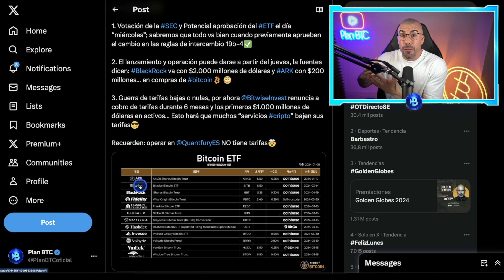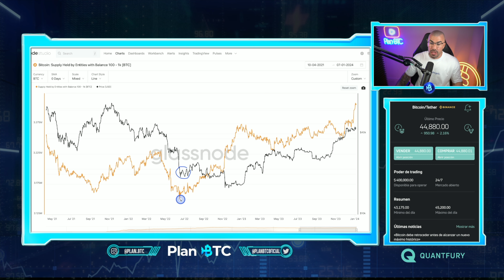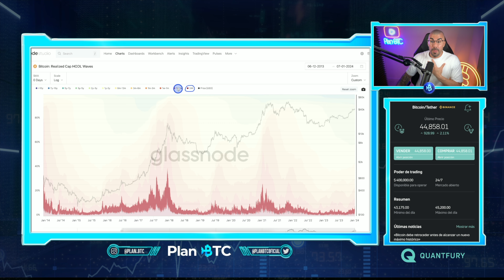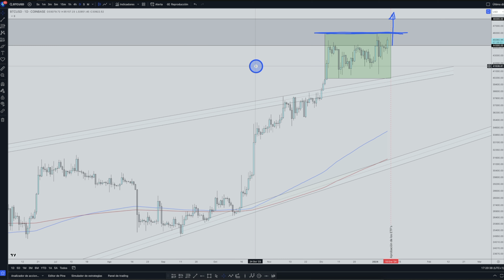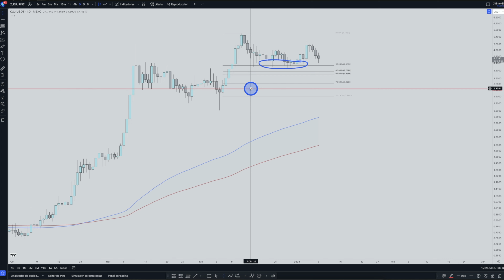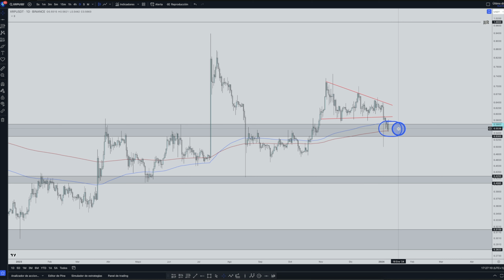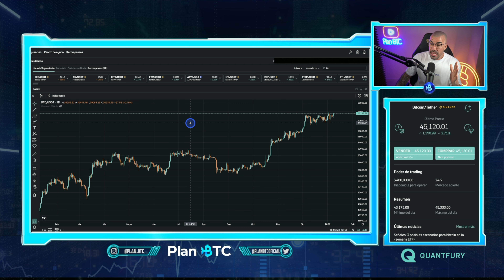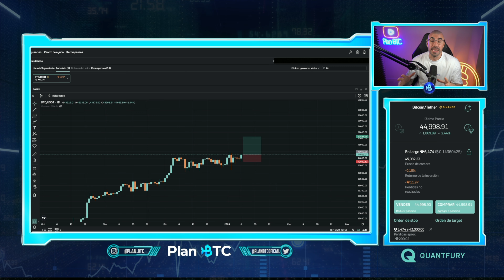🔥La Batalla INSTITUCIONAL por BITCOIN ha LLEGADO! (ÚLTIMAS 48h ANTES de los ETF)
A tan solo 48h de la aprobación de los ETF al contado en EEUU, la batalla institucional por BTC llega en el mejor momento del ciclo🔥

🚨No soy asesor financiero, no uses esta información para lanzar operativas porque vas a perder dinero... El mercado crypto es muy volatil y si no eres profesional o estás asesorado por uno perderás dinero. Céntrate en aprender de los errores, no querer pegar el pelotazo y no perseguir el dinero, el dinero llega con el paso de los años cuando estás preparado mentalmente y profesionalmente para enfrentarte a estos mercados

00:00 Contexto del vídeo
03:11 Análisis onchain
08:42 Análisis técnico
18:17 Cobertura BTC
22:05 Reflexión